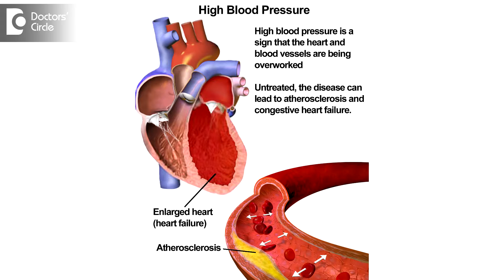What causes uncontrolled hypertension even after taking antihypertensives? - Dr. Surekha Tiwari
Any salt given over a long period in the body, the person can develop resistance towards salt. Antihypertensive drugs can control hypertension on two accounts, first if the hypertension is not controlled, if the lifestyle is not modified to become better, if the lifestyle is not supporting hypertension to be going up and second, the body has developed resistance to oral hypertensive. In both the cases, the oral hypertensives need to be changed. This is the case in the allopathic system whereas in the homeopathic system, not true, the medicine has to adapt itself with the person and that show there is a difference and better results.